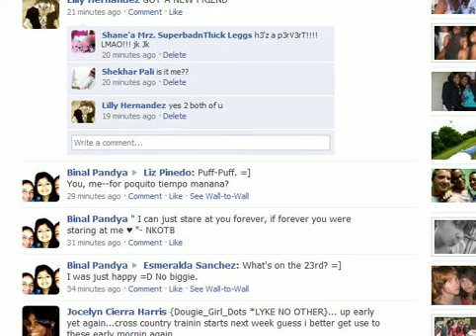AndersonIT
M. Anderson's SPIRIT 2009 teacher's first lesson plan using Alice on It careers